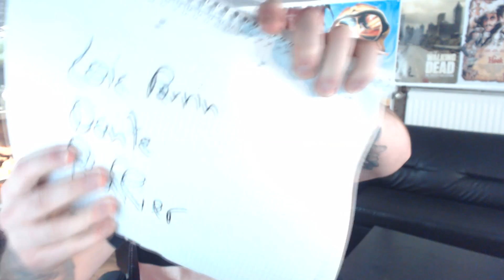FIFA 17: INFORM DE BRUYNE SQUAD BUILDER SHOWDOWN 😈🔥